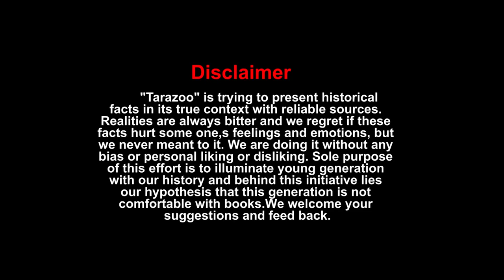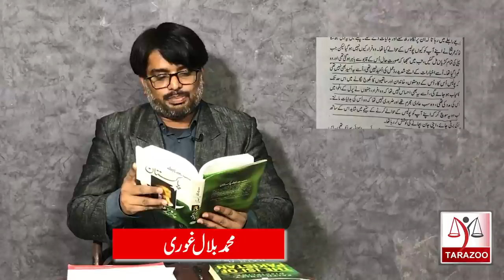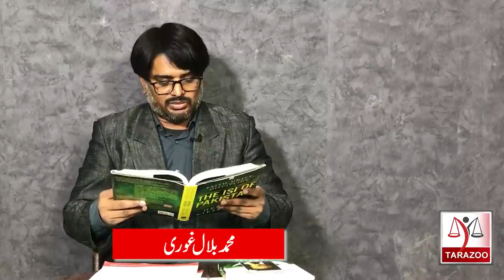Daniel Pearl case | Who is Ahmed Omar Saeed Sheikh? | Ankahi | Tarazoo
Bilal Ghauri shares untold story of Ahmed Omar Saeed Sheikh , who was acquitted by Pakistan court in Daniel Pearl Case